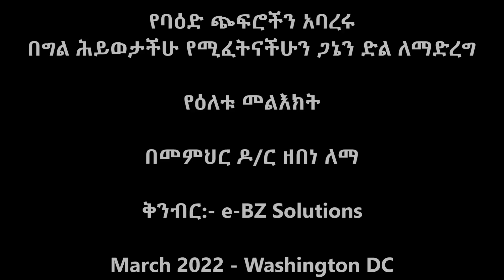የባዕድ ጭፍሮችን አባረሩ - በግል ሕይወታችሁ የሚፈትናችሁን ጋኔን ድል ለማድረግ - የዕለቱ መልእክት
ቅንብር:- e-BZ Solutions
March 2022 - Washington DC